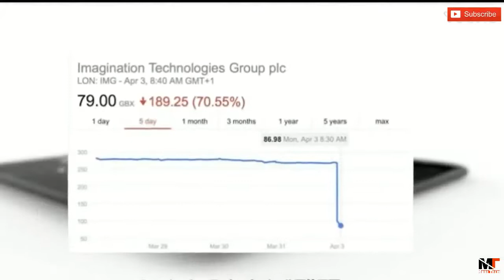iPhone 11 official trailer comes with ios 12 (2018)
After success of iPhone X apple is silently working on its next flagship smartphone of 2018.
After success of iPhone X apple is silently working on its next flagship smartphone of 2018 the iPhone X Plus , according to the rumors Apple will launch 3 different variants next year 6.5inch & 5.8inch with OLED panels and a 6.1inch version with TFT LCD while the overall design language will be similar to the iPhone X. So here we have attempted to imagine how the iPhone X Plus will look like by making some small design enhancements. On this concept we have tried to reduce the top notch width by almost 30% while also conceptualized some special Media/Notch less Mode to avoid notch in Multimedia and gaming .

Talking about the new features we have included some of the most rumored aspects on this iPhone X Plus concept ,like the In-display fingerprint scanner ,Long range wireless charging and the next generation Apple A12 Bionic chipset. Talking about the specification the Samsung Galaxy S9 is expected to feature 6.5inch QHD AMOLED Super Retuna display with 19.5:9 aspect ratio . It will be powered by Apple A12 Bionic chipset with 4GB of RAM. The camera department will feature 12+12MP Dual camera module on back while the front camera is expected to 7MP camera.The design will be metal glass with IP68 water and dust resistant. .

All content used is copyright of Techcnique Corner, Use/editing of the content(including screenshots) without proper authorization is not allowed.